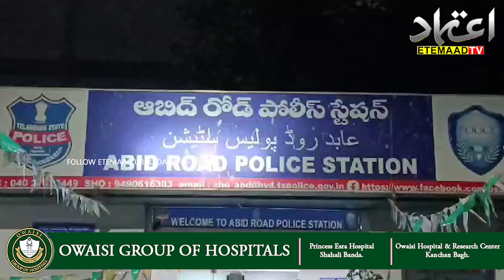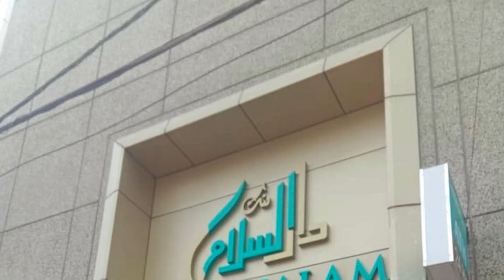During the vehicle search operation, Abids police recovered 7 kg of gold & 300 kg silver from a car